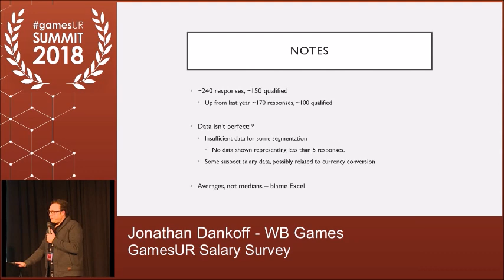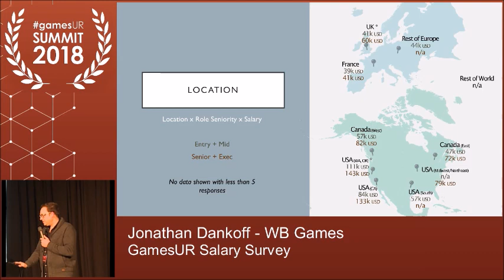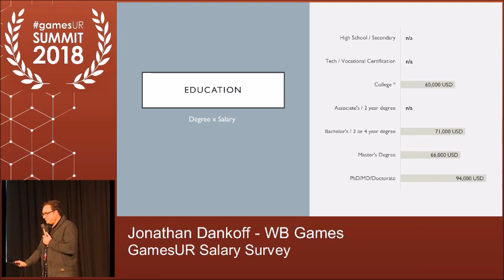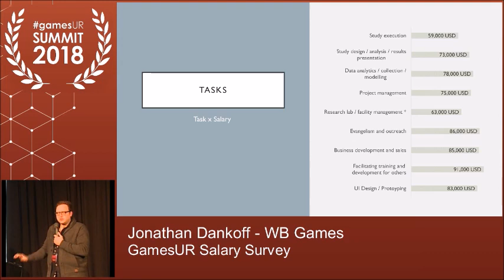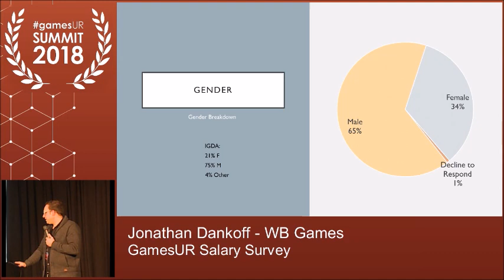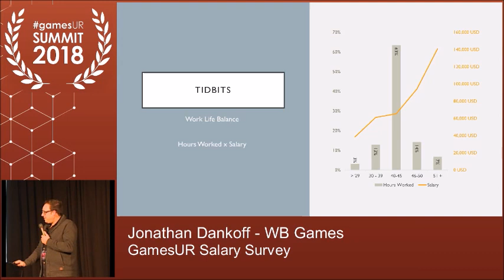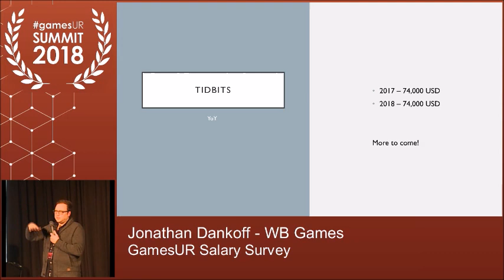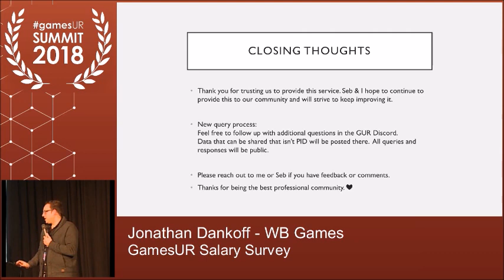Games User Research Salary Survey 2018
This talk gathered the surveys sent out to games user researchers to visualize the diversity of the field in regards to salary, education, gender, work hours, and more. Learn more about the life as a games user research here.